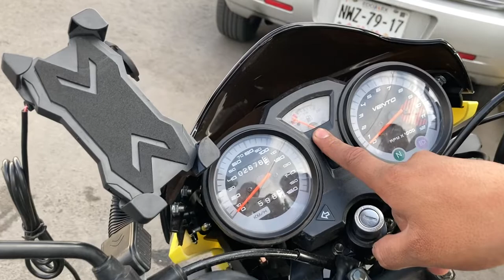Vento Ryder 3.0// Review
Review de Vento Ryder 3.0
En este video te hablo acerca de Vento Ryder 3.0 en su modelo 2022
¿A qué categoría pertenece la Vento Ryder 3.0?
La Vento Ryder 3.0 2022 es una moto de baja cilindrada para su uso citadino, es una moto ágil, ligera y con muy buena potencia y estética
¿Sirve la Vento Ryder 3.0 como moto de trabajo?
Sin duda creo que la Vento Ryder 3.0 podría ser una de las mejores opciones si lo que buscas es una moto con buen rendimiento de combustible y con una estética bastante buena
¿Cuanto cuesta la Vento Ryder 3.0?
Los precios de estas motos son muy variables, pero ronda entre los 21 mil y 23 mil pesos mexicanos,
¿La Vento Ryder 3.0 sirve para carretera?
La Vento Ryder 3.0 2022 tiene potencia suficiente para llevarla a un paso tranquilo en la carretera, así que si, se puede usar en carretera, pero a su ritmo
¿Cual es la velocidad máxima de la Vento Ryder 3.0?
Es de aproximadamente 115km/h
¿Recomiendo la Vento Ryder 3.0 2022?
Sin duda la recomendaría por su relación costo beneficio y su comodidad, la Vento Ryder 3.0 es de lo mejor que puedes encontrar en ese rango de precio
¿Que te parece la Vento Ryder 3.0?